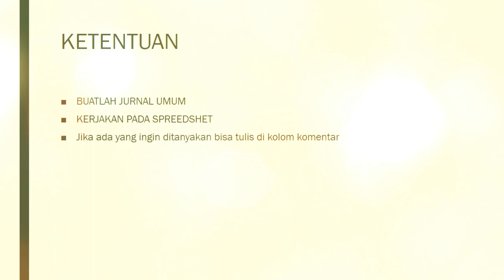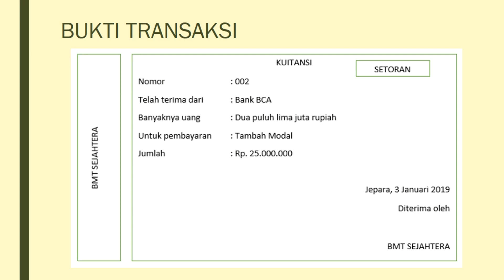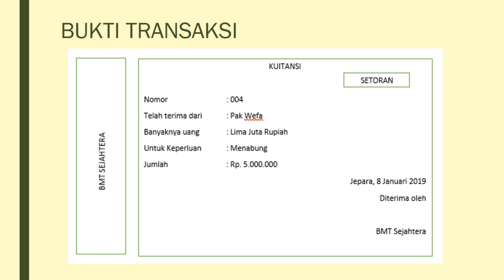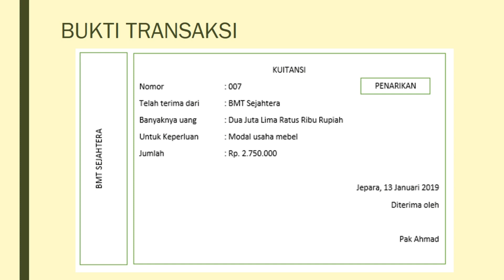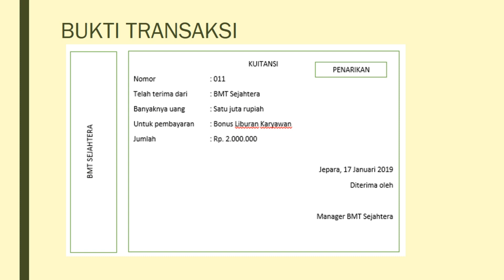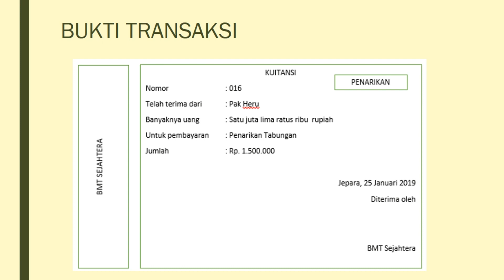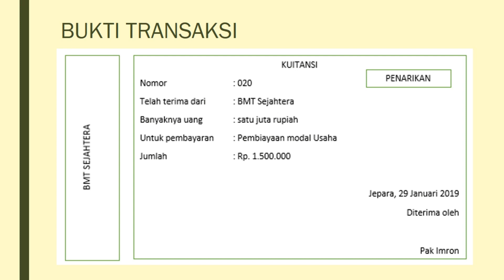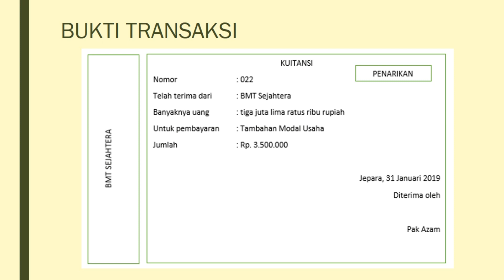Bukti Transaksi (SOAL)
Soal bukti Transaksi